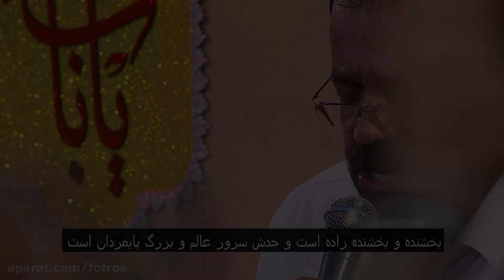¿Cómo aumentar el sustento? qué cosas traen la maldición en el sustento?